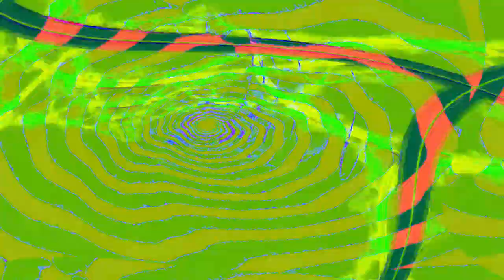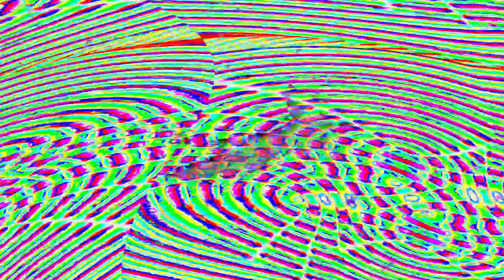[EPILEPSY WARNING] Movie 24 04 28 08h59m10s